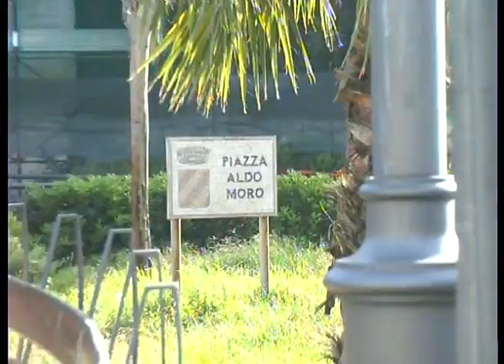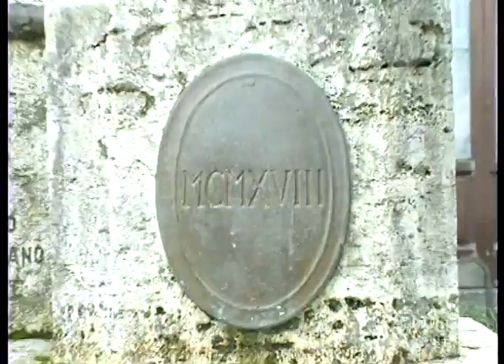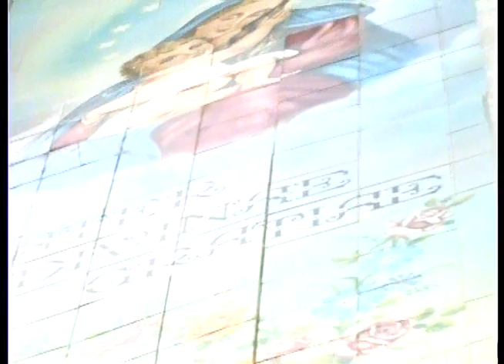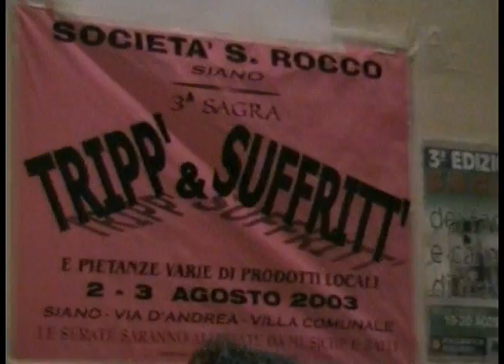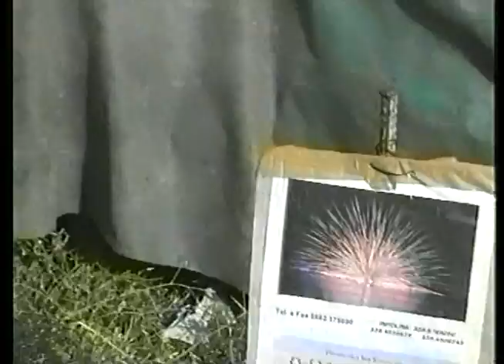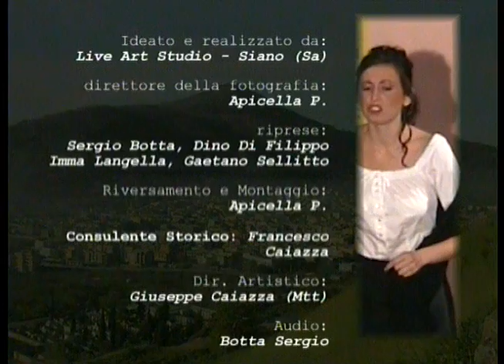LA VALLE DEI SOGNI Documentario su Siano (Sa)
Per tutti i sianesi che non possono vivere la dimensione della loro valle... che restano fermi all'estero per motivi di salute o economica... per tutti voi che con sacrifici avete fatto in modo che il vostro paese migliorasse nel realizzare la civiltà di oggi. ma adesso dobbiamo lavorare insieme per realizzare una Siano che abbia rispetto della nostra MADRE TERRA. Dobbiamo rimettere i calli sulle mani... raddrizzare la schiena per trasportare e per la dignità di portare avanti le generazioni future verso una crescita basata sulle leggi del nostro sistema natura... tutto questo è prerogativa dell'associazione Impatto Ecosostenibile che ha bisogno del tuo aiuto... contattaci.